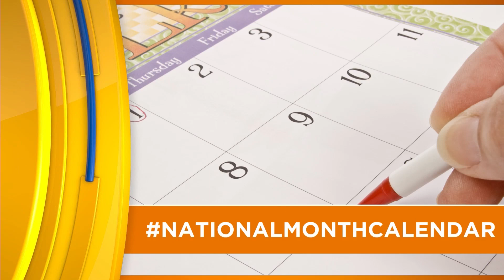Episode #73 | Part 2 | "Valley Por Vida" Lifestyle/Entertainment TV Show | TV Host Danielle Banda